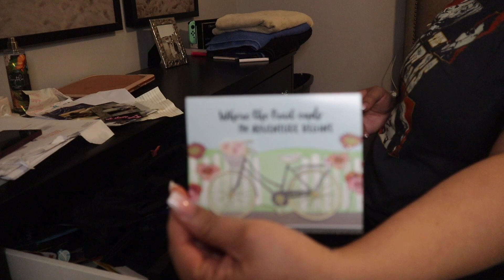Declutter with me | Clearing space for growth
Hey loves

I love being able to talk real life stuff in parenthood and marriage. Cleaning is therapy for me so I find myself the most relaxed during these videos and I hope I can help ease your mind and help you relax as well. so if you haven’t don’t forget to hit the subscribe button and give this video a thumbs up. Tap that bell for notifications on each new video and I plan on delivering as much content as possible this year.

X,
Destini

PUBLISHED AUTHOR OF
Forever Mine

Weiman Gas Range and Stove Top Cleaner and Degreaser - 2 Pack - Dissolves Cooked On Food and Stains